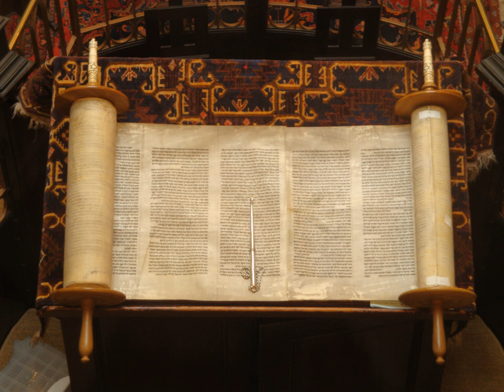Religion | Wikipedia audio article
This is an audio version of the Wikipedia Article:
Religion

- Socrates

SUMMARY
Religion may be defined as a cultural system of designated behaviors and practices, worldviews, texts, sanctified places, prophecies, ethics, or organizations, that relates humanity to supernatural, transcendental, or spiritual elements. However, there is no scholarly consensus over what precisely constitutes a religion.Different religions may or may not contain various elements ranging from the divine, sacred things, faith, a supernatural being or supernatural beings or "some sort of ultimacy and transcendence that will provide norms and power for the rest of life". Religious practices may include rituals, sermons, commemoration or veneration (of deities), sacrifices, festivals, feasts, trances, initiations, funerary services, matrimonial services, meditation, prayer, music, art, dance, public service, or other aspects of human culture. Religions have sacred histories and narratives, which may be preserved in sacred scriptures, and symbols and holy places, that aim mostly to give a meaning to life. Religions may contain symbolic stories, which are sometimes said by followers to be true, that have the side purpose of explaining the origin of life, the universe, and other things. Traditionally, faith, in addition to reason, has been considered a source of religious beliefs.There are an estimated 10,000 distinct religions worldwide, but about 84% of the world's population is affiliated with one of the five largest religion groups, namely Christianity, Islam, Hinduism, Buddhism or forms of folk religion. The religiously unaffiliated demographic includes those who do not identify with any particular religion, atheists and agnostics. While the religiously unaffiliated have grown globally, many of the religiously unaffiliated still have various religious beliefs.The study of religion encompasses a wide variety of academic disciplines, including theology, comparative religion and social scientific studies. Theories of religion offer various explanations for the origins and workings of religion, including the ontological foundations of religious being and belief.